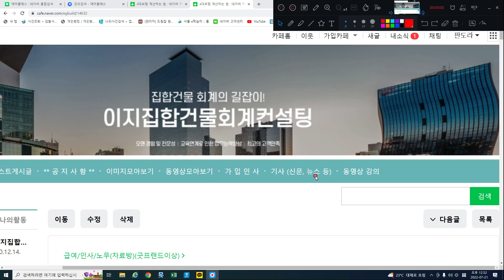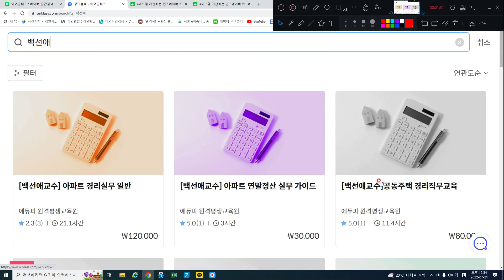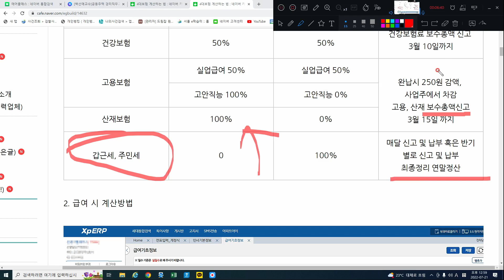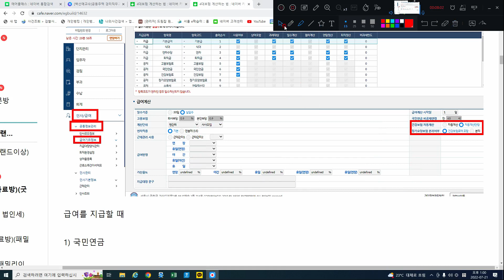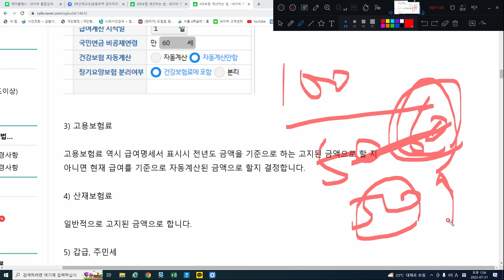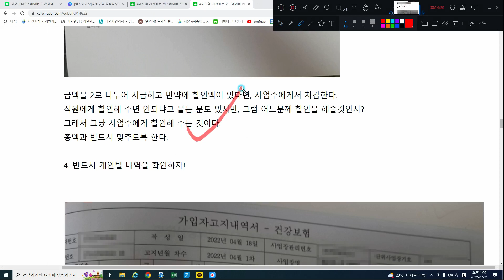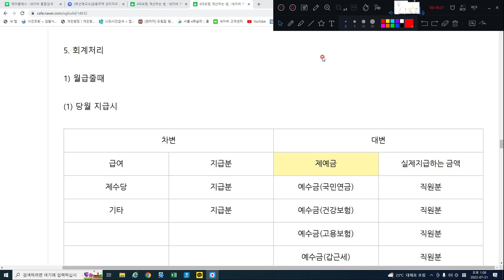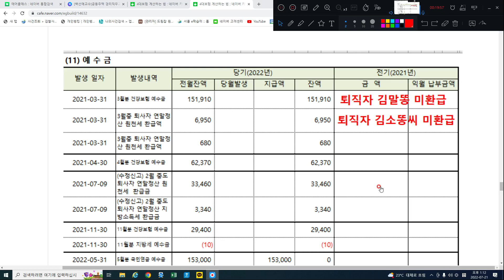[주목] 4대 보험 계산하는 법 1편 / 급여대장, 급여고지서 확인법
4대 보험 계산하는 법 1편 / 급여대장, 급여고지서 확인법

자료보러가기